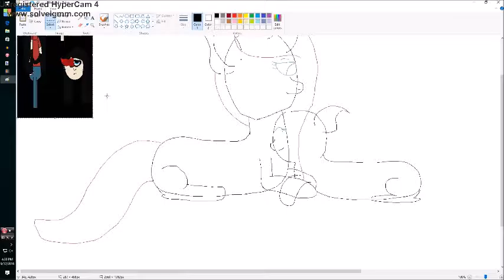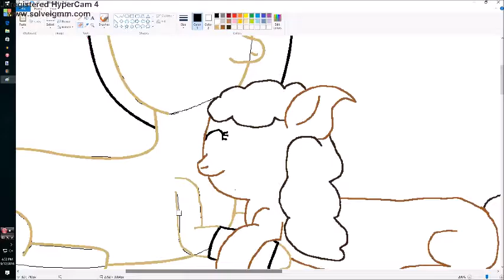Madiline x Abby SPEEDPAINT